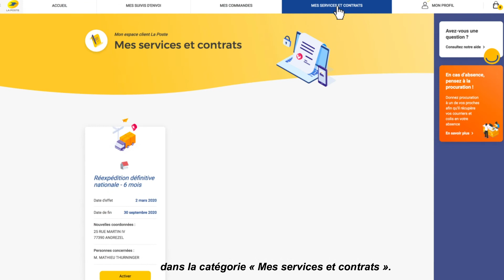Vidéo activer son code REEDIT ST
Client: LA POSTE
Production : TRACK 360° Production
Graphiste/Motion Designer : Sébastien Carle